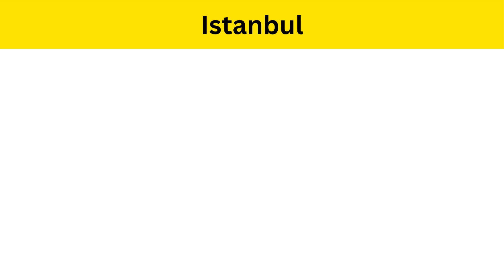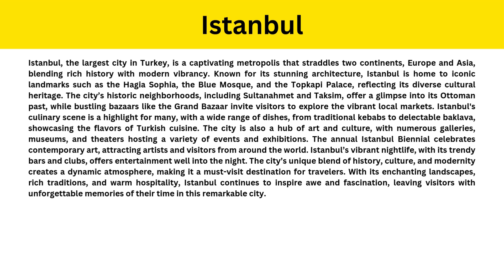Short Paragraph on Istanbul